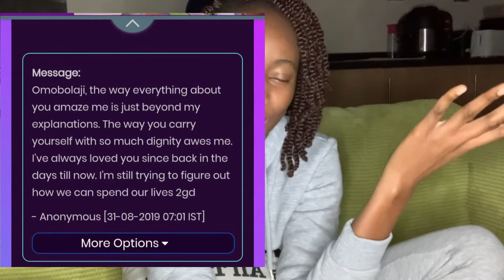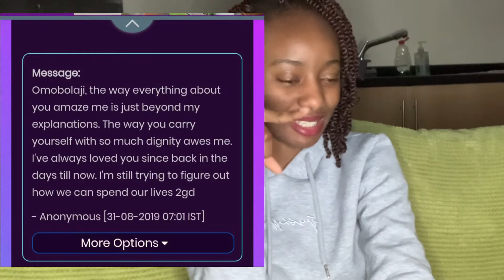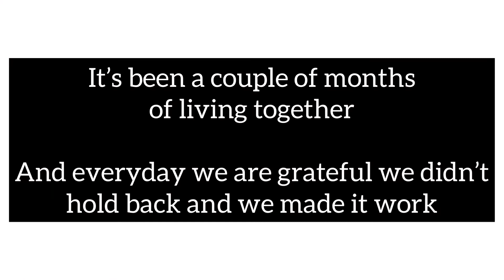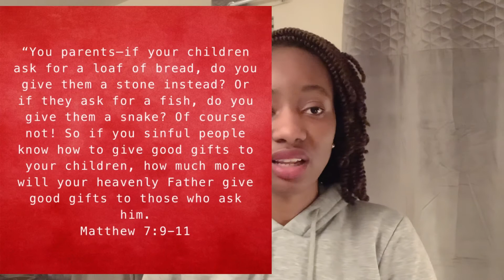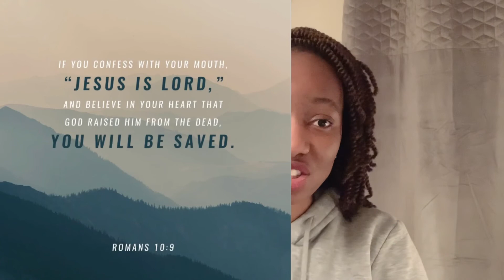How I said YES😍 to my husband despite the Long-distance | Why I married him | Our Love Story time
Love they say Is a beautiful thing Isn’t It😉…. In this video I narrated how my husband and I got dating. Our love story remains one I can’t get over of and I remain deeply grateful for it. Please enjoy and be inspired.

My name is Omobolaji (Omobeejay vlogs), I vlog about my life, my love for God, lifestyle, gratitude and every other thing that interests me. I practically freestyle through anything I find fun. Yeah, I sometimes give relocation tips I am aware of.

With love,
Omobeejay

Let’s connect;

CREDITS:
Filmed and Edited by Omobeejay

Filming equipment:
iPhone XR
Tripod stand
Ring light

Things you need to know about packing and flying after getting the visa to relocate as a first-timer

Step by step guide to relocate to the UK as a nurse; New NMC process; Point-based immigration system

Nursing in the UK vs back home? NHS vs Care home? Things you need to know to make informed decisions